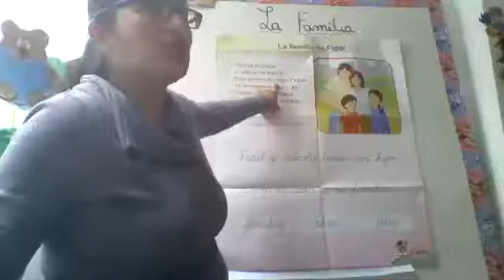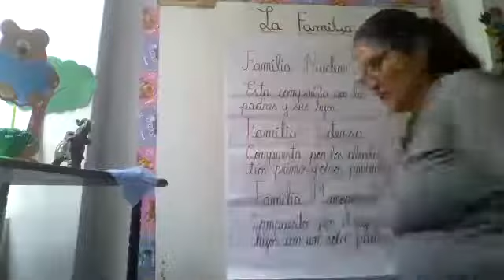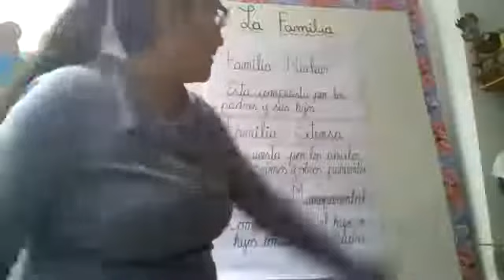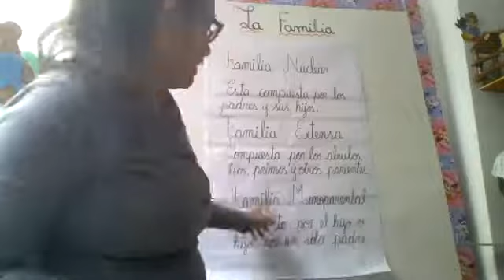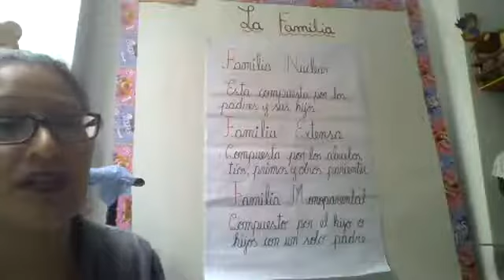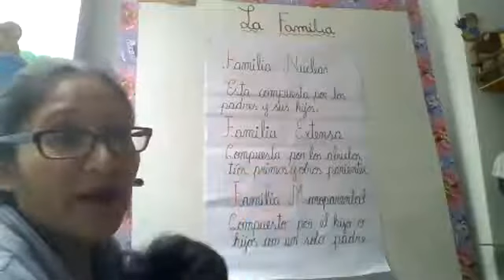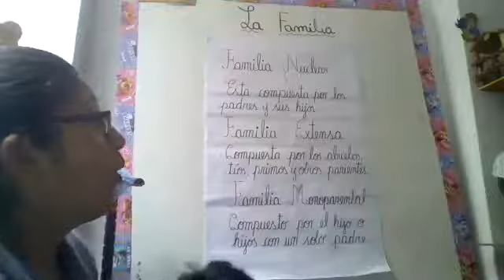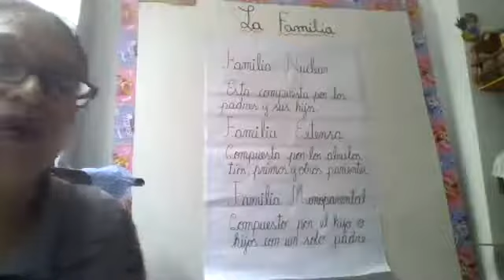La Familia PS 1º PRIM